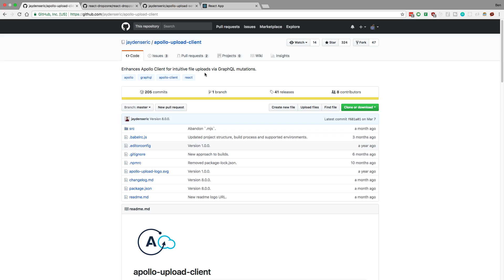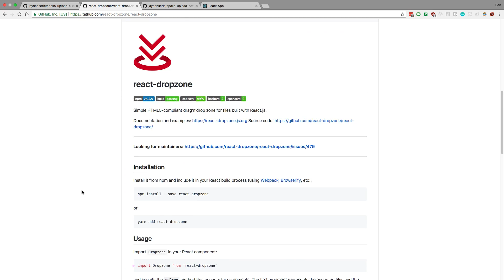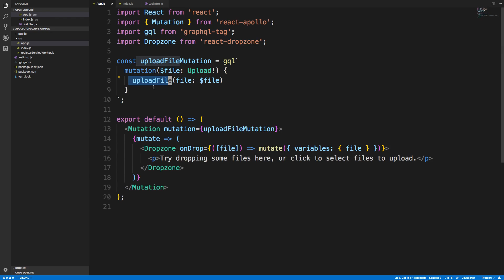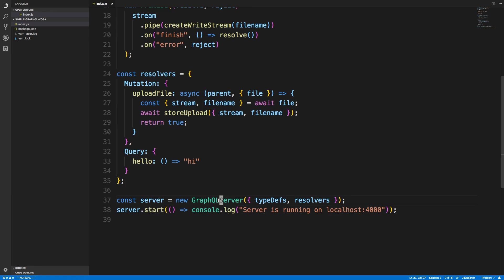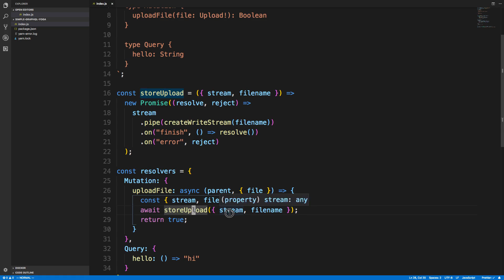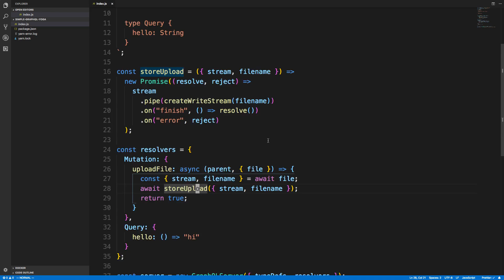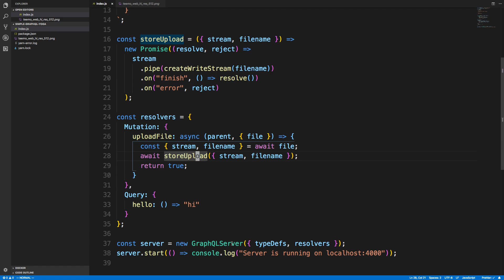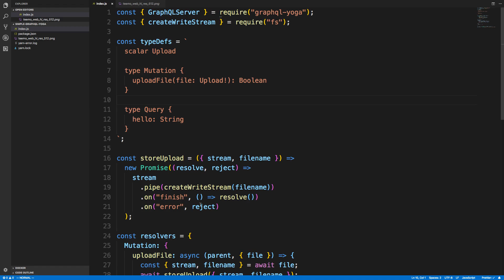Upload Files to a GraphQL Server using Apollo Upload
Learn how to upload files to a GraphQL server using apollo upload client and graphql yoga.